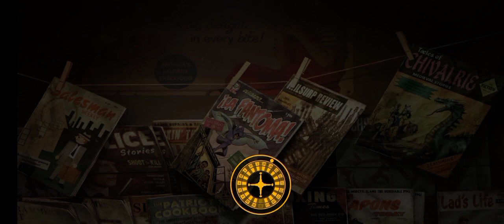fallout New Vegas on android